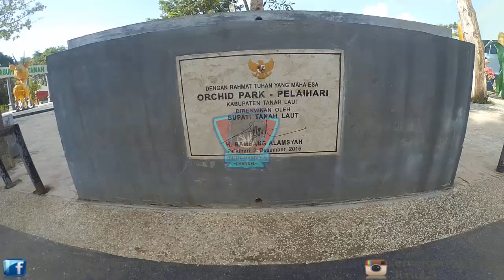mancing ikan penghuni Orchid park pelaihari